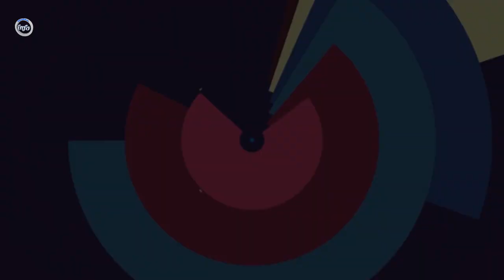عاجل: 5 دقیقه پیش هر دو تــلـ/.ـف شدند